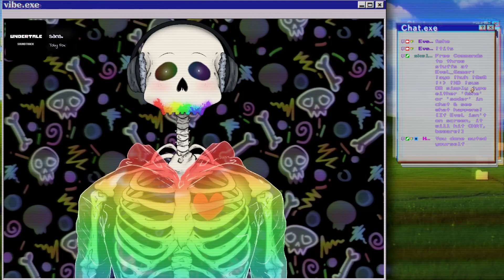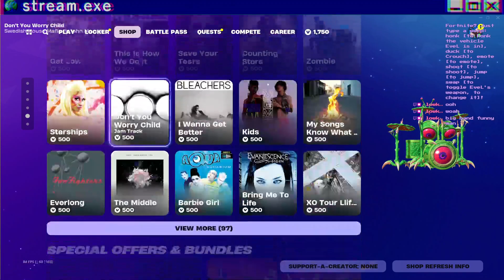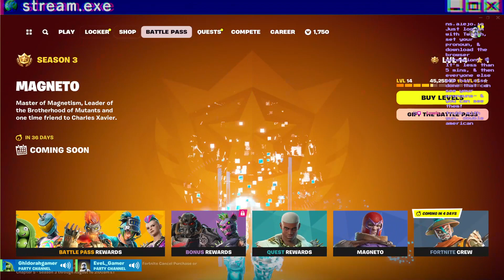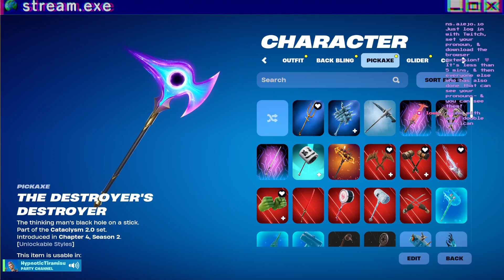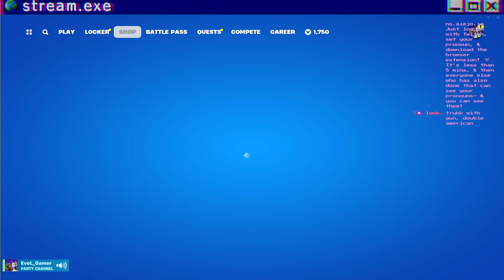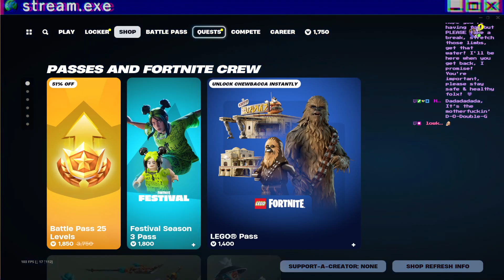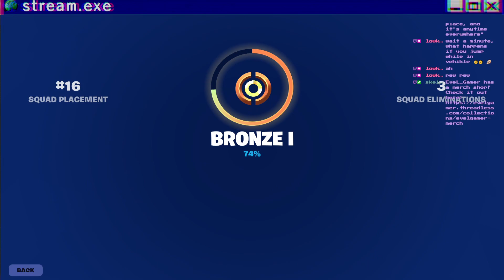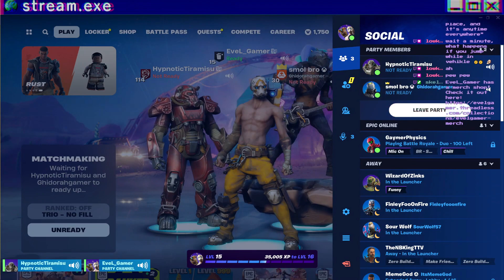🔴💀Happy Memorial Day-Lazy Fortnite tiem! !fortnite for commands tO MOVE ME IN- GAME?!💀🔴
What did YOU you think?
Like this video & wanna catch me live?

Maybe you wanna see what games I'm keeping a looksee on, or what I've played already!
Editor's YouTube channel, where they post music remixes in their free time and twitter for updates((Send them ALL the love for putting up with me)):